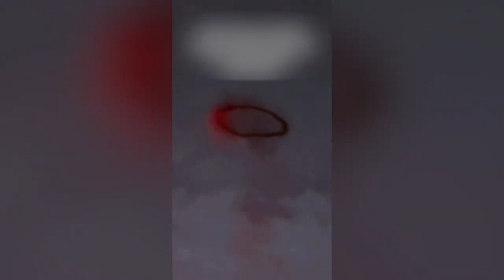Anillos negros misteriosos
anillos negros